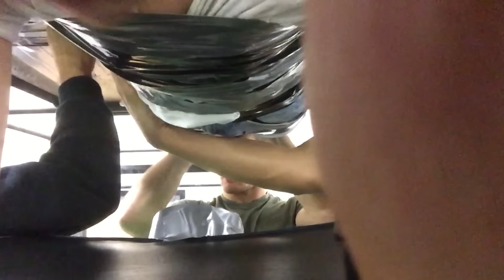CRAZY DUCT TAPED TO CEILING PRANK!! | BTS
This was easily the craziest thing I've ever done in my life, and while wildly dangerous it ended up being pretty fun. DEFINITELY DO NOT DO THIS AT HOME THOUGH!!

We spent a long time carefully planning how to do this to make sure it was as safe as possible. Do not go ahead and try and do this!! If you try and do it on a regular ceiling there is a good chance it will make your ceiling collapse which is why we did it using the wooden boards.

ItsYeBoi

Thanks to @alboefam for the dope intro!

Emotional Piano Music - Goodbye (Original)